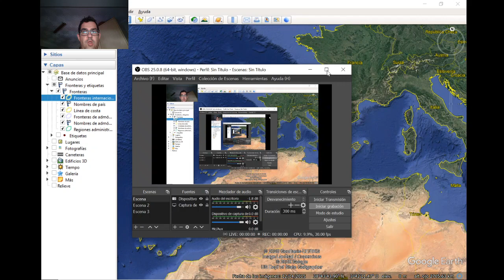¿Qué es una frontera?